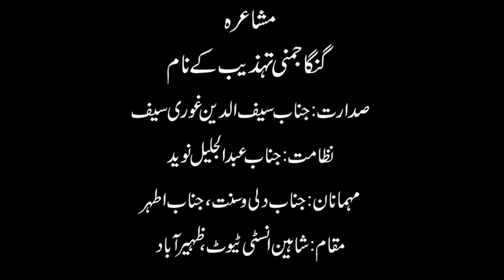Zaheerabad || Mushaira Part 1 || 02 07 2022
وسیلہ اردو ٹی وی | مشاعرہ | ظہیرآباد